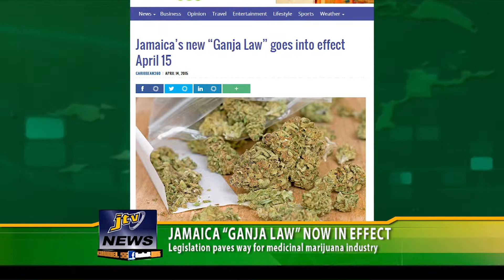JTV NEWS 16 APRIL 2015 PRT 3